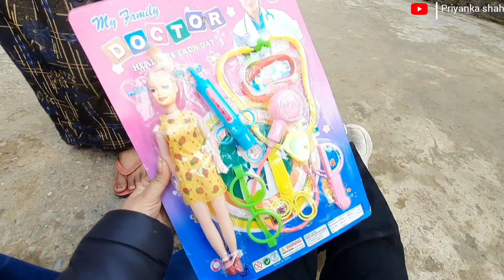आज हुआ bageshwar उत्तरायणी मेले का उद्घाटन | priyanka shahi vlogs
Welcome to my vlogging YouTube channel! 😊

Join me on a journey of exploration as I capture amazing moments and experiences from around the Uttrakhand first and Then India 😜. From stunning landscapes to vibrant cultures, I'll take you along as I uncover the hidden gems and share my travel adventures & and also my boring 😴 daily vlogs 😉 .

So, pack your bags and join me on this incredible vlogging adventure! Let's create memories together and explore the world one vlog at a time.

priyanka shahi vlogs,
pahadi vlog,
pahadi vlogger,
kumauni vlog,
travel vlog,
my first vlog,
pahadi lifestyle,

Daily Vlogs
Vlog Life
Day in the Life
Daily Routine
Daily Adventures
Vlog Diary
Vloggers Life
Vlogging Journey
Behind the Scenes
Everyday Moments
Life Updates
Real Life Vlogging
Documenting Life
Daily Vloggers
Vlogging Lifestyle
Vloggers on the Go
Daily Vlog Chronicles
Vlogging Community
Vlogging Inspiration
Vlog Seriesuttarayani mela bageshwar,
uttarayani mela bageshwar 2024,
uttarayani mela,
bageshwar uttarayani mela 2024,
bageshwar uttarayani mela,
uttrayani mela bageshwar,uttrayani mela bageshwar 2024,bageshwar mela live,bageshwar mela,
bageshwar,
bageshwar mela 2024,
uttarayani mela bageshwar,
 uttrayni kautik 2024,
uttarayani mela 2024 live,
uttarani mela bageshwar,
uttrayni mela 2024live,
live uttrayni mela 2024,
bageshwar uttrayani mela,
bageshwar ka mela,
uttrayni mela
uttrayani mela,
uttarayani mela,
uttarayani mela bareilly,
uttarani ka mela,
uttarkashi mela,
uttarakhand bageshwar uttarayani mela,
uttarayani mela bageshwar 2023,
uttarakhand band,
uttarayani mela bageshwar,
uttarakhand animal,
uttarakhandi boy